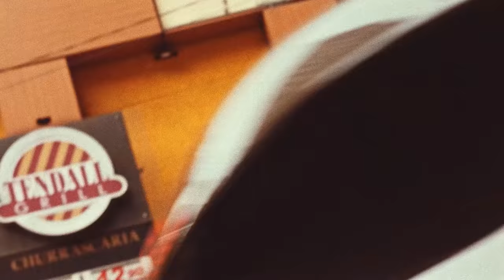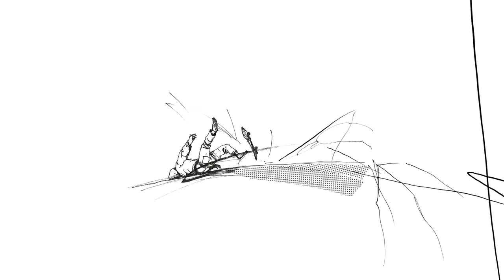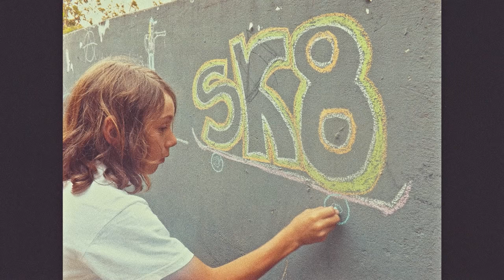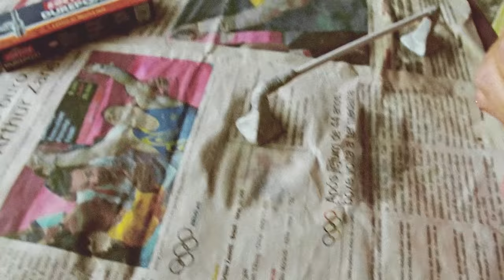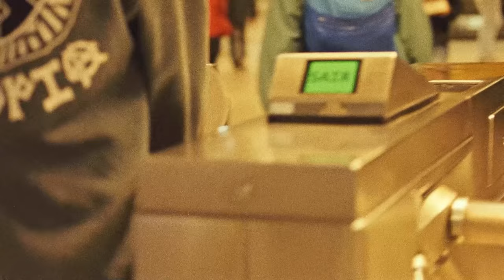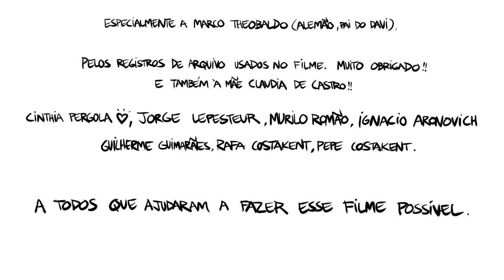NÁUSEA - Um retrato de Davi Theobaldo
O skate é cheio de histórias, e parte delas está diretamente ligada à contracultura, ao movimento punk e, obviamente, às cidades. Com isso em mente, Andre Ferezini convidou Davi Theobaldo para mostrar sua ótica sobre a cena do skate de rua, tendo o centro de São Paulo como pano de fundo.

Direção, concepção, roteiro e edição: Andre Ferezini
Arte: Titi Freak
Animação: Rodrigo Yokota
Fotografia: Murilo Romão, Jorge Lepesteur e Edu Ruiz
Produção: Mary Guerra e Rodrigo Matos
Fotos Still: Jorge Lepesteur
Drones: Laurent Refalo
Som Direto: Marcio Farah

Música e Desenho de Som: Antfood
Diretor Criativo / som: Lou Schmidt

Correção de Cor: Psycho N' Look
Supervisão de Imagem: Marcio Pasqualino, ABC
Coloristas: Marcio Pasqualino, ABC e Isabela Moura

Materiais de arquivo: Marco Theobaldo (Alemão), Flanantes (Murilo Romão), Guilherme Guimarães

Drones adicionais: Max Drone
Apoio: Piloto, Costakent

Lançamento e divulgação: SAT | sat.st

Filmado de forma independente em 2019 e finalizado em 2021.